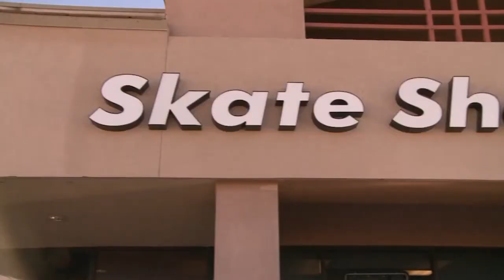Skateboard snatchers caught on camera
Police hope someone recognizes thieves from skateboard smash-and-grab.